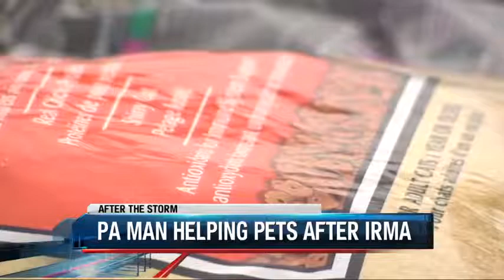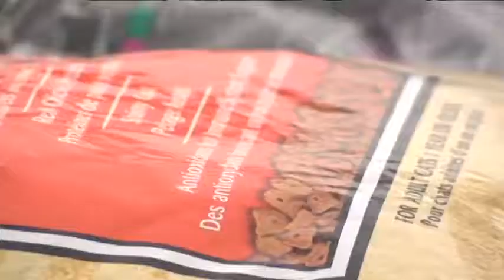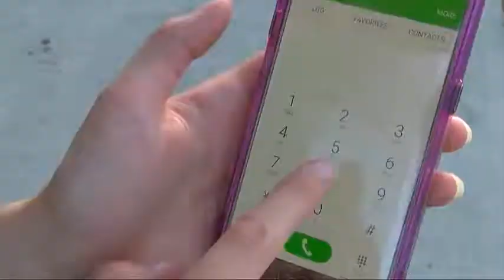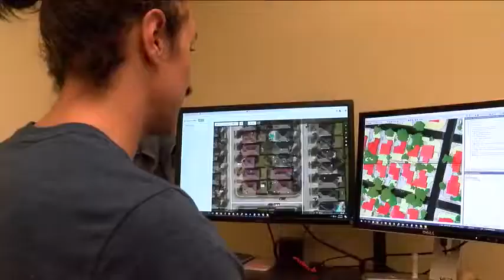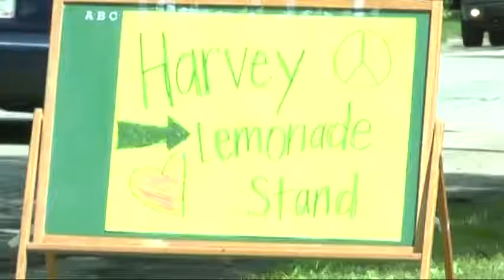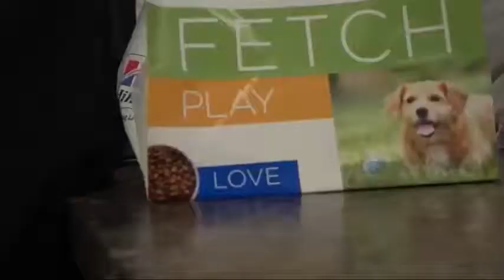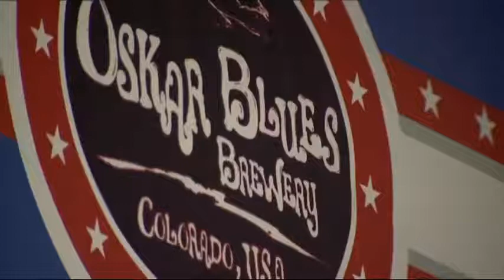After the Storm Local 22 Local 44 Hurricane Relief Special Broadcast